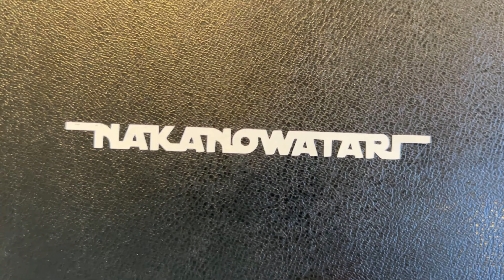カッティングマシン「CAMEO4」がやってきた。